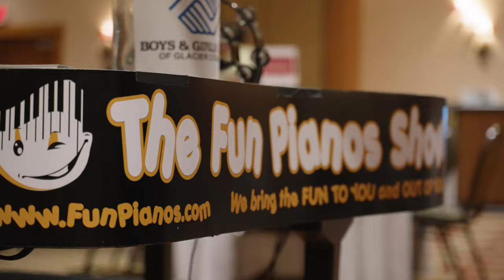Dueling Pianos 2021!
Thank you again for ringing in 2022 with us! 🎹
What a party it was! Through your generosity, over $35,000 was raised during the event! WOW! Boys & Girls Clubs of Glacier Country and IMPACT Montana will be able to stretch that dollar for the best good in the Flathead Valley.
If you would like to learn more about either organization please follow either link to visit their websites